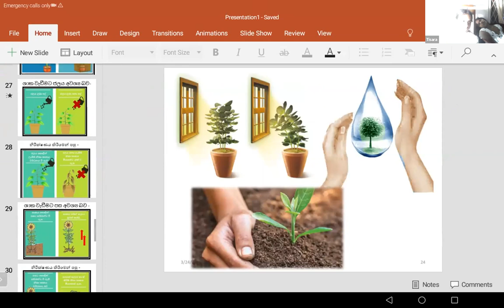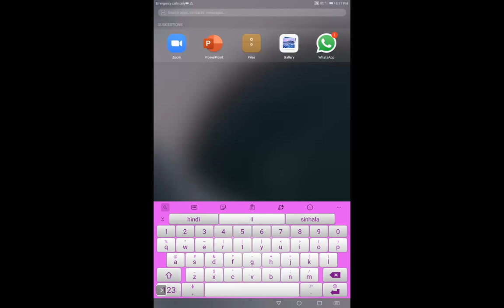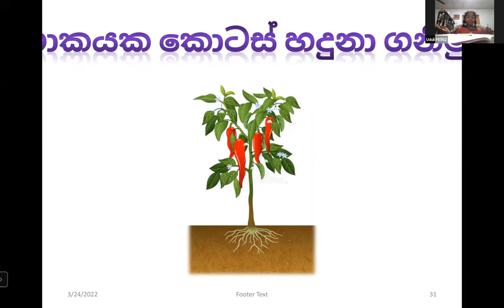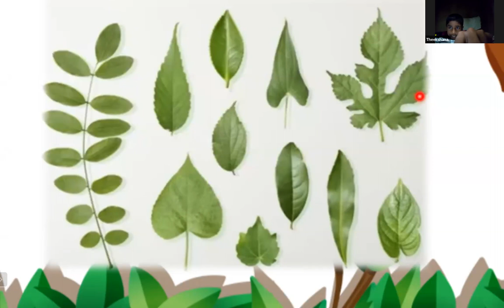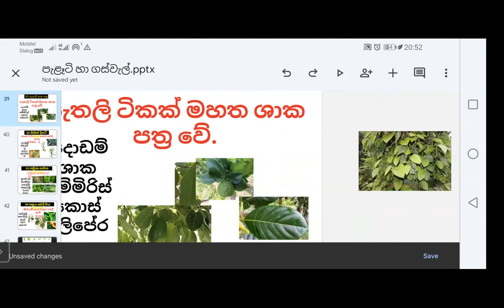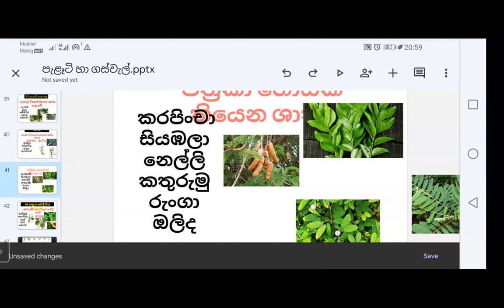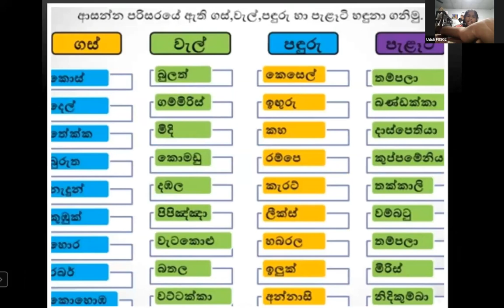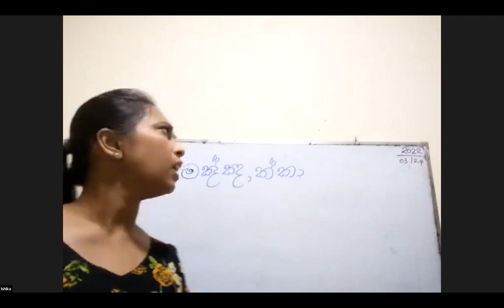5 ශ්‍රේණිය පරිසරය පන්තිය බ්‍රහස්පතින්දා Mar 24, 2022